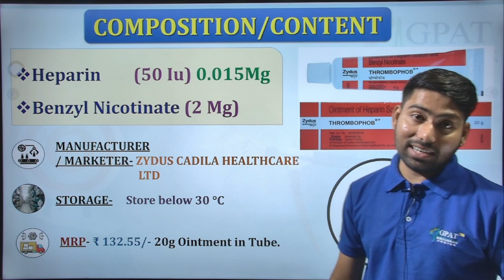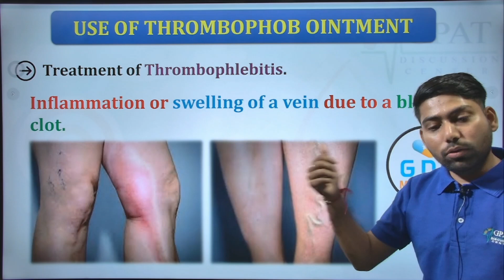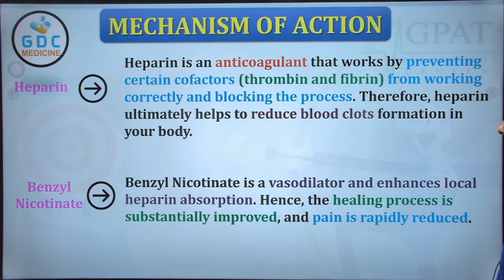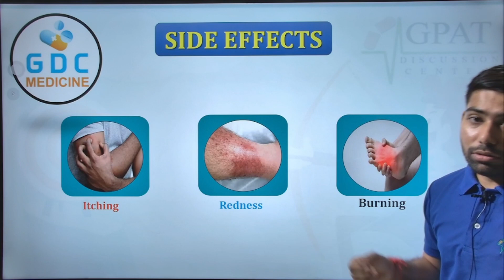Thrombophob ointment | Treatment of Thrombosis | Superficial Blood Clotting bloodclot thrombophob🔥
✔Comments..👍
Org Code for iPhone = GDCCLASS
🩸B. Pharm (1st to 8th Semester) e-notes
📌 Thrombophob Ointment is a combination of two medicines used to treat superficial thrombophlebitis (inflammation or swelling of a vein due to a blood clot). It helps to relieve pain and inflammation by speeding up the healing process.

Thrombophob Ointment In Hindi
Benzyl Nicotinate (2mg) + Heparin (50IU)
इंजेक्शन लगाने के बाद आई सूजन के लिये
Thrombophob Gel Review
Thrombophlebitis Treatment
Heparin
heparin sodium
benzyl nicotinate
Thrombophlebitis
pain
thrombophob cream kis kaam aati hai
baby vaccination
thrombphob gel how to use
child vaccination
baby vaccine
baby vaccination gaath
शिशु टीकाकरण
बच्चों को टीका लगने के बाद टीके की जगह गांठ आना सावधानी और उपाय
इंजेक्शन की गांठ का इलाज
injection ki ganth ka ilaj
ganth ka ilaj
best creame for injection lump
thromobophob ointment use in hindi
thromobophob gel ka use
thrombophob
thromobophob cream ka use in hindi
tikakaran se baby ko gaanth ban jaye to kya kare

Thanks🔥👍💊🙌🩸📌🩺